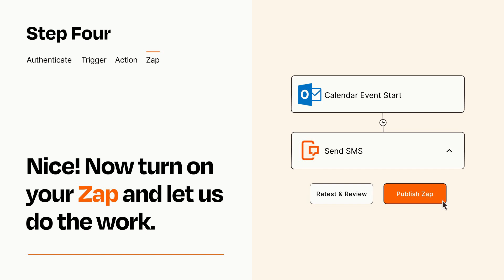How to connect Microsoft Outlook to SMS - Easy Integration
So you want to connect Microsoft Outlook to SMS? You can do it with Zapier!